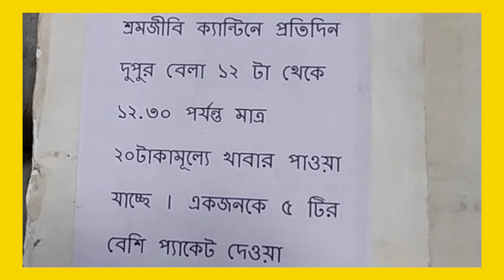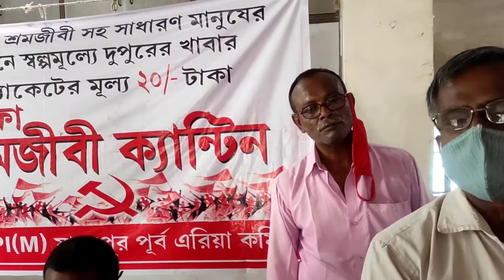Lunch at 20/- (দুপুরের খাওয়া 20/- টাকায়) (दोपहर का खाना 20/- में)